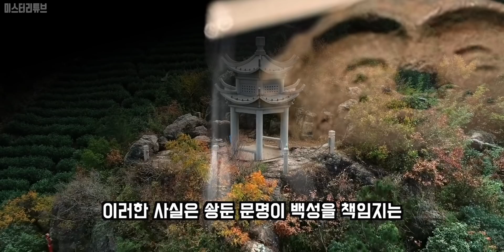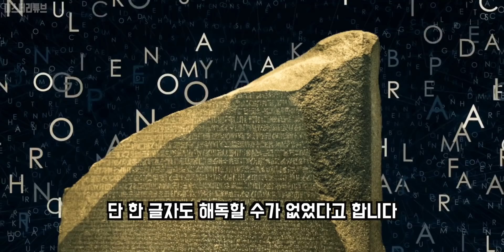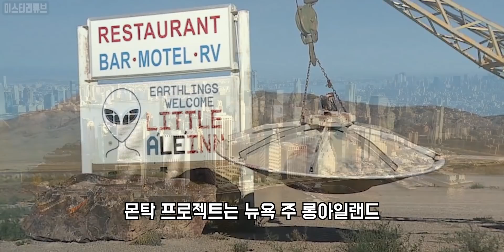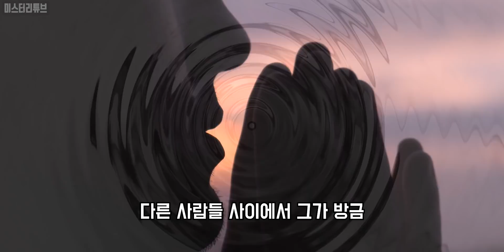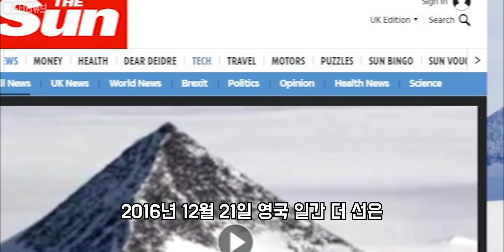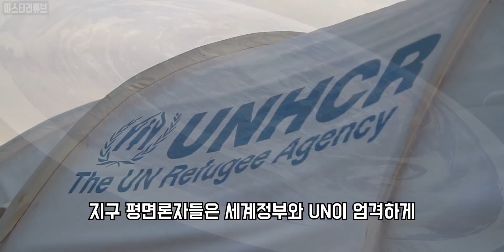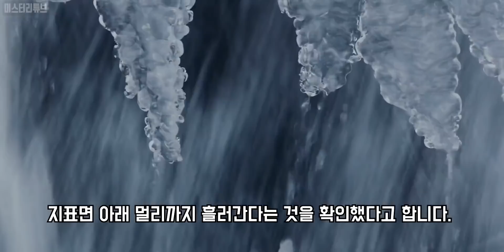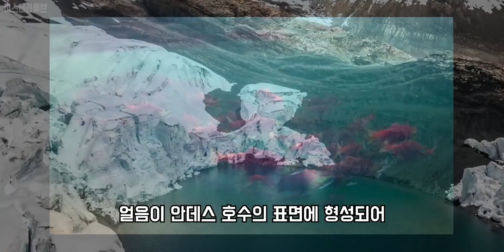지구상 가장 무서운 절대 보면 안되는 유물들.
Credits :
Producer- Jin, Lee.
Editor- Uisu, Lee.  Pil, Choi. Sehyun, Bang.

0:00  신비한 고고학 유물들 12가지
14:01  타임머신 음모론5가지
23:28 남극대륙의 충격적인 음모론 8가지.
33:04 빙하 속 얼려진 것들 10가지